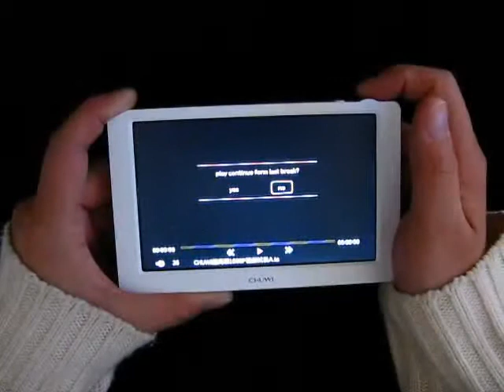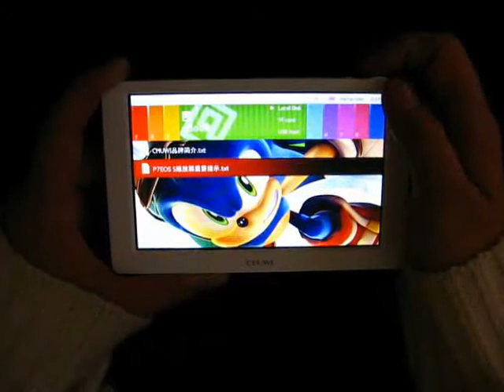Chuwi P7 EOS S PMP Player with TV-out and OTG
Chuwi P7 EOS S PMP Player with TV-out and OTG Functions - 8GB